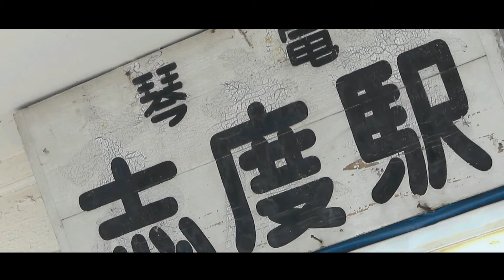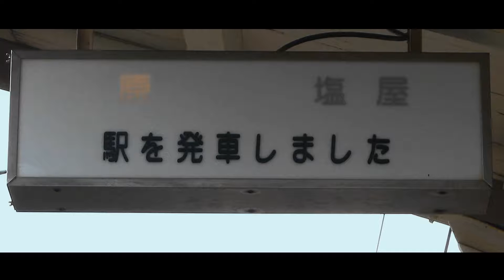【高松琴平電気鉄道】 ことでん 琴電 志度線 前編【シネマ風】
琴電 志度線の動画を映画調にした物です。